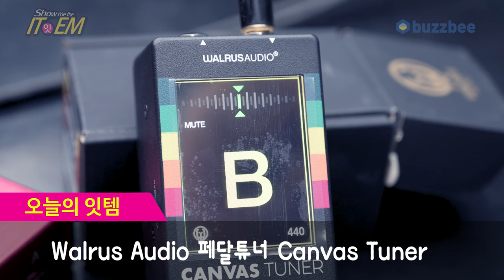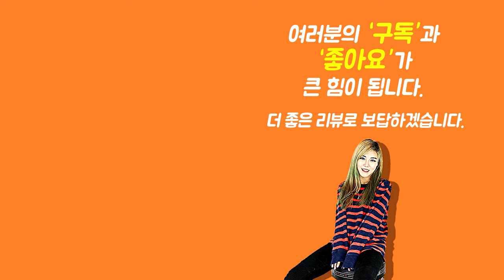[Show me the ITEM 1145회] Walrus Audio 페달튜너 Canvas Tuner